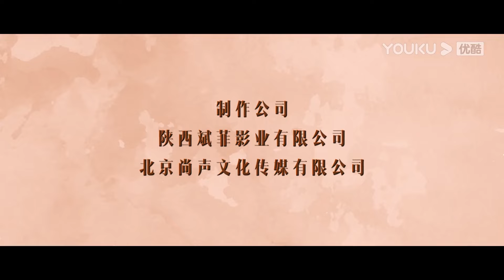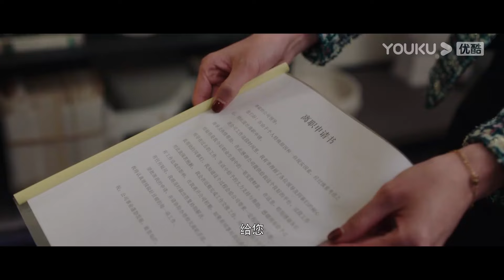ENGSUB【FULL】染指 Indulgence EP13 | 🕺叛逆海王王钧浩×酒系海后冯熙尧💃深陷爱情迷局 | 王钧浩 / 冯熙尧 | 优酷宠爱频道 YOUKU ROMANCE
★以下地区观看正片请移步优酷国际版APP：印度尼西亚、中国台湾、新加坡、泰国、中国澳门、菲律宾、越南、中国香港、马来西亚。欢迎下载优酷国际版APP，不管您所处何地都能享受《染指》全集多语种字幕噢，加入优酷国际版APP会员，更能抢先观看更多会员集数！

📺【染指 Indulgence】一对原本青梅竹马的男女却因一场车祸彼此错过，多年后重逢之时却成为异父异母的姐弟。两人从相互试探到极限拉扯，在爱情与可能存在的世仇中纠缠挣扎。抽丝剥茧之后，携手揭露了那场车祸的真相，有情人终成眷属。
🤍主演：王钧浩 / 冯熙尧 / 蒋林燕 / 李亭哲 / 张冠森 / 胡宝森
🤍集数：27集

00:00 The International Website youku.tv is now available!
02:00 Download YOUKU International APP to get early access to the full show